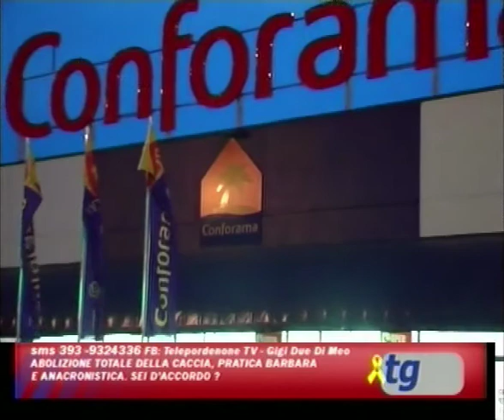SERVIZIO SCIOPERO CONFORAMA 15 SETTEMBRE 1